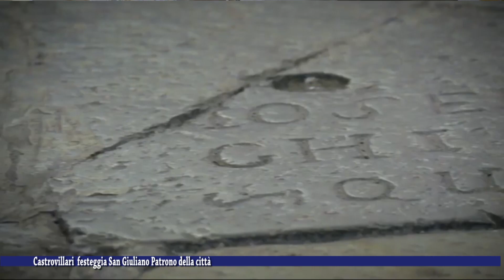Castrovillari festeggia San Giuliano Patrono della città 27 gennaio 2022